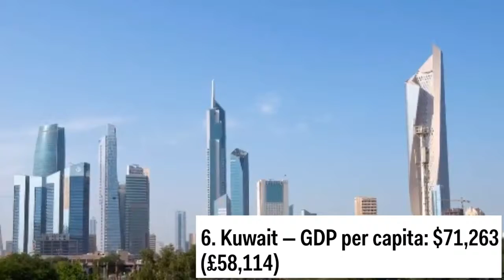TOP 30 Richest Countries in the World